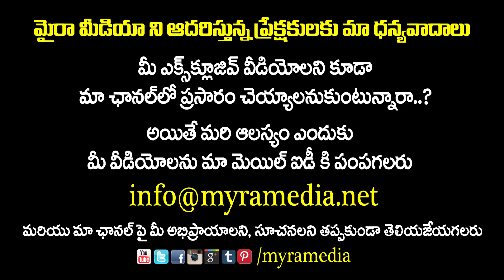Kaushal Army Meets Kaushal | BiggBoss 2 Title Winner | Kaushal Fans Hungama At Kaushal Home | Myra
Kaushal Army Meets Kaushal | BiggBoss 2 Title Winner | Kaushal Fans Hungama At Kaushal Home | Myra Media

Latest Telugu Bigg Boss 2 Updates Daily On Myra Media.